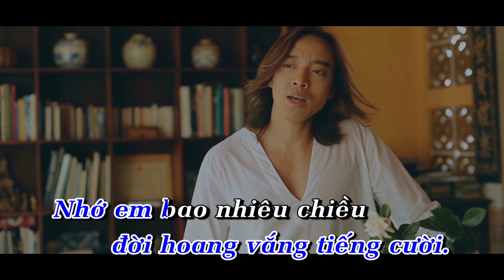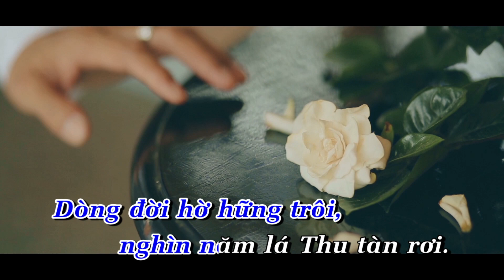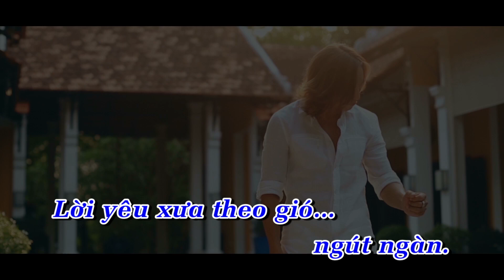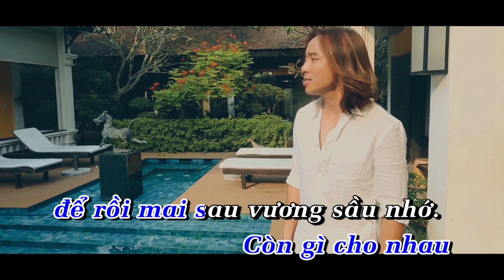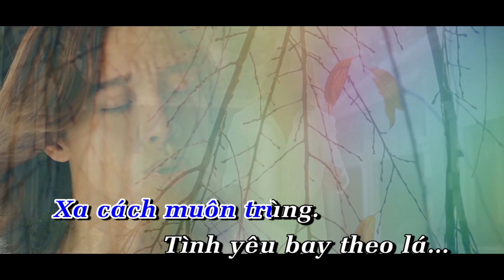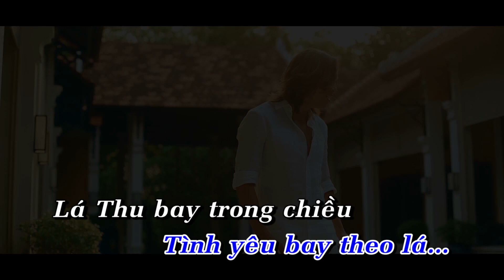Đường Tình Gió Cuốn KARAOKE - Hoài Phương [Official MV] - NHẠC HAY 2018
Đường Tình Gió Cuốn KARAOKE - Hoài Phương [Official MV]

Sáng Tác: Hoài Phương, Lê Xuân Trường
Đạo diễn | Quay phim: Duy Nhất
Dựng phim | Chỉnh màu: Huỳnh Tấn Sang
Hòa âm | Mix: Hoài Phương
Biên tập: Việt Hương
Nữ model: Vũ Uyên Nhi
Make up | Hair stylist: Nhựt Nguyễn
Trợ lý | Trang phục: Bảo Trân

Lá thu bay trong chiều mưa buồn rơi
Thu về đây giăng sầu muôn lối
Bóng dáng xưa xa rồi, bao ngày qua
Đời hoang vắng tiếng cười

Nhớ em bao nhiêu chiều anh làm sao
Quên ngày xưa mặn nồng yêu dấu
Nỗi cô đơn bủa vây bóng đêm đọa đầy
Niềm thương nhớ đong đầy

Dòng đời hờ hững trôi nghìn năm lá thu tàn rơi
Ngày buồn rồi bỗng đến ai ngờ
Cuộc tình chìm vào dĩ vãng

[ĐK]
Đường tình gió cuốn mình vào bão giông
Cuộc đời bao trái ngang
Còn gì cho nhau để rồi mai sau vương sầu nhớ
Định mệnh số kiếp chẳng hề lỗi ai
Đành phải cách xa nhau.
Hỡi em, ta mất nhau rồi
Lời yêu xưa theo gió ngút ngàn.

[Saxophone Solo]

[ĐK]
Tình yêu ơi thôi nhé

Đường tình mộng vàng xanh lá
Ngỡ như chuyện thần tiên biết bao hồn nhiên
Trọn đời ngọt bùi chia sớt yêu mãi
Mong tình ta đừng theo gió cuốn
Mà đời toàn là ngang trái vương sầu
Tình mình lạc loài tiếc nhớ.

[ĐK]
Lời yêu xưa bay ngút chân trời
Người yêu ơi xa cách muôn trùng
Tình yêu bay theo lá.

© Bản quyền thuộc về Hoai Phuong